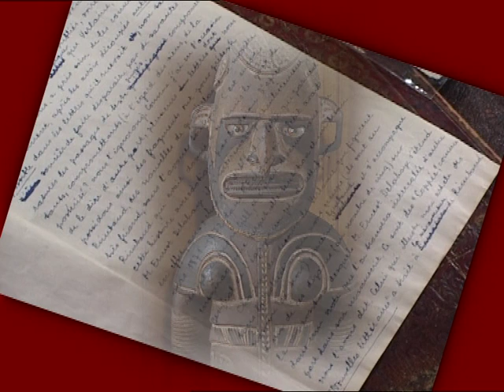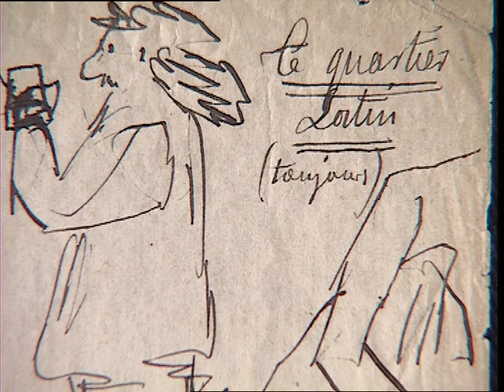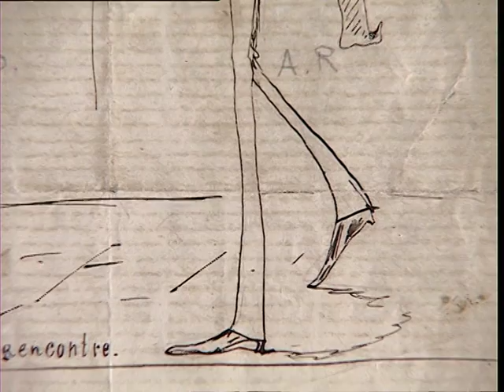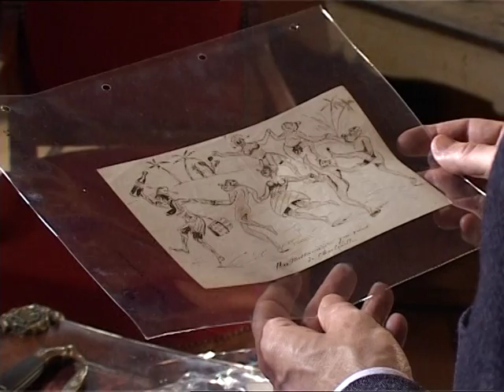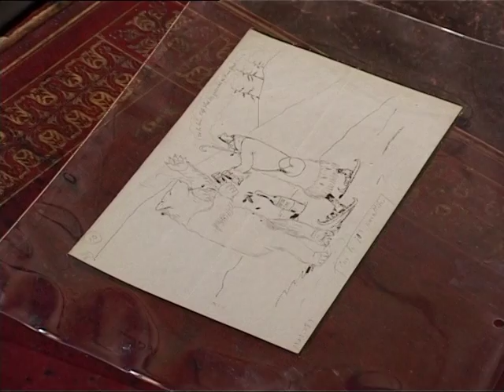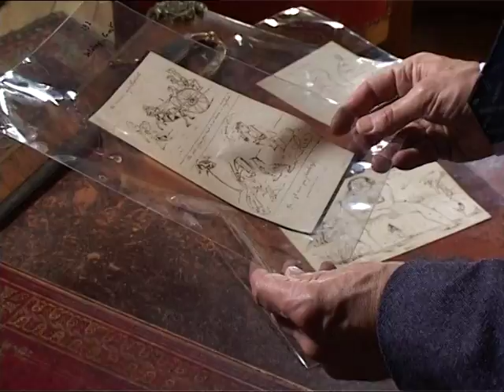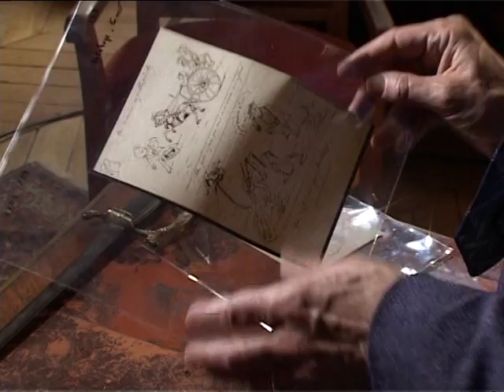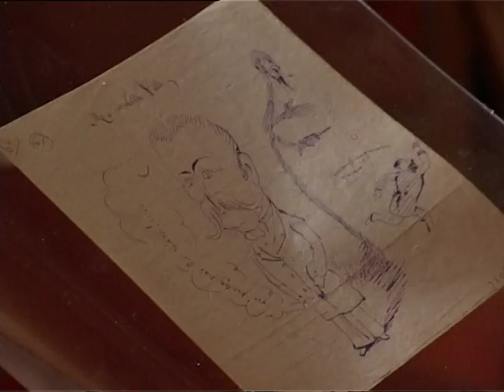Arthur RIMBAUD – À travers les dessins de VERLAINE, NOUVEAU & DELAHAYE (DOCUMENTAIRE 2006)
Voici la publication du samedi, jour dédié aux poètes français de la Modernité :
Un court documentaire dans lequel Yves Peyré, directeur de la Bibliothèque littéraire Jacques Peyré, présente un fond de dix-neuf dessins que les proches du poète s'échangèrent, entre 1873 et 1877, avant son départ pour l'Afrique. Un documentaire intitulé 'Prélude au grand départ', réalisé par Micheline Paintault, en 2006, pour SCÉRÉN-CNDP.

[RAPPEL des jours de publication :
- Mardi : poésie médiévale ;
- Mercredi : poètes de la Renaissance ;
- Jeudi : poètes de l'Âge classique et baroque ;
- Samedi : poètes de la Modernité ;